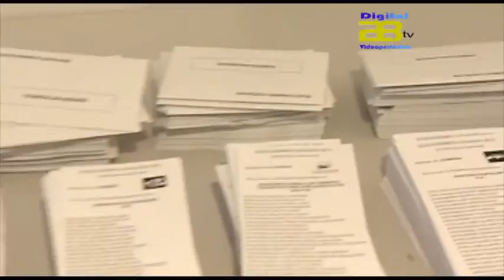Almería Noticias Digital 28 Tv - Todo listo para comenzar la campaña electoral del 22M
Quedan muy pocas horas para que dé comienzo la campaña electoral de cara a las  elecciones autonómicas que se llevarán a cabo el próximo 22 de marzo. Así, todas las formaciones políticas que a ellas concurren  ultiman los preparativos para como es tradicional realizar la pegada de carteles y dar así el pistoletazo de salida a unos comicios en el que medirán sus fuerzas al objeto de gobernar Andalucía.